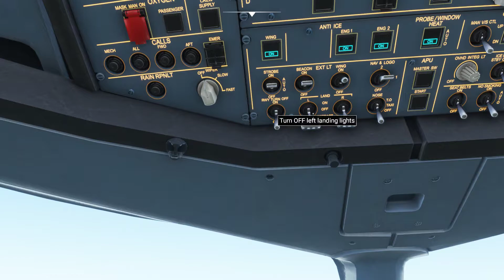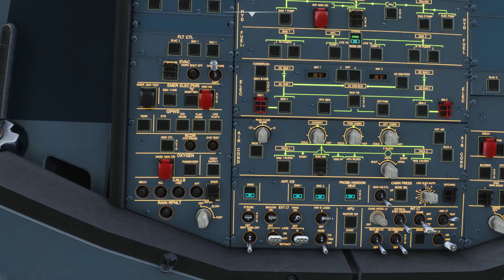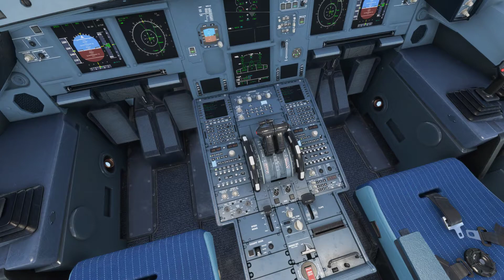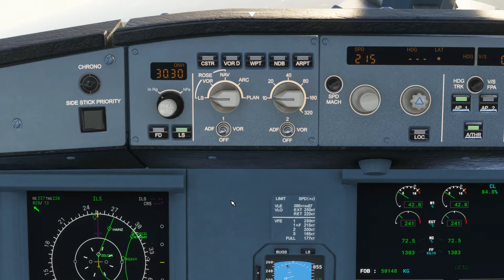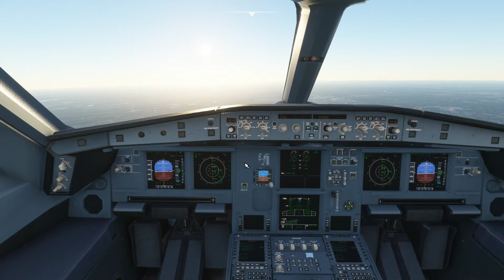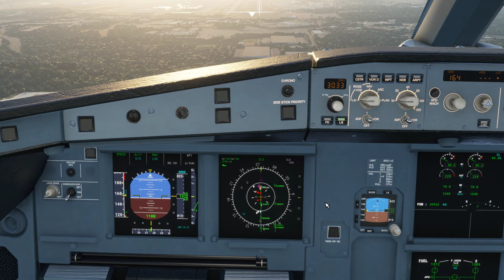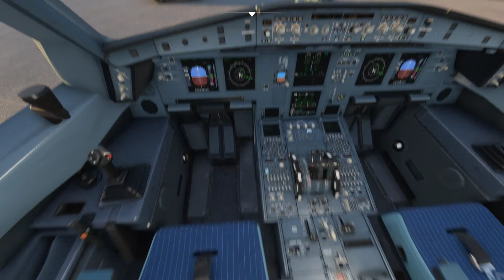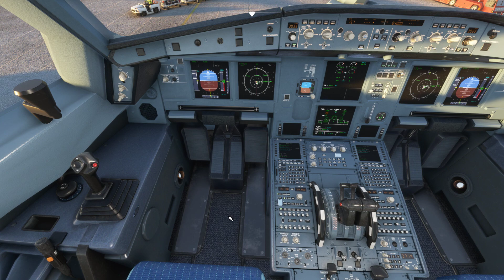Microsoft Flight Simulator 2021 - A330 Atlanta Landing